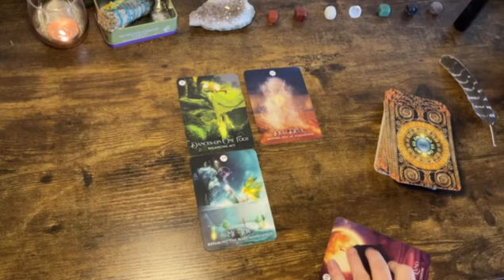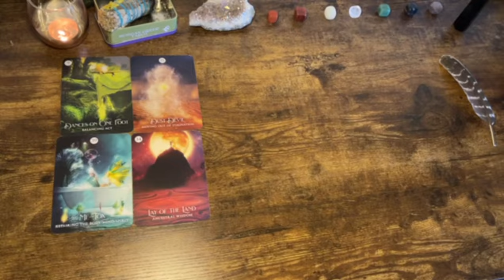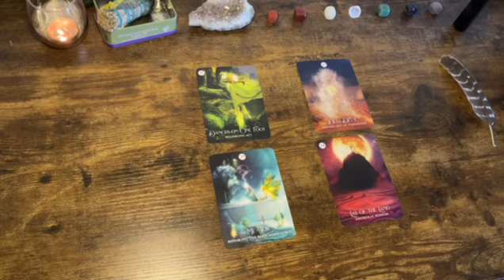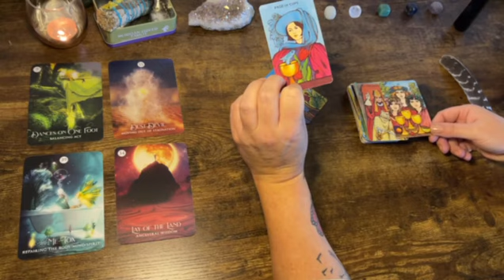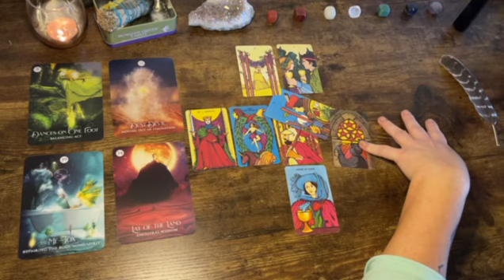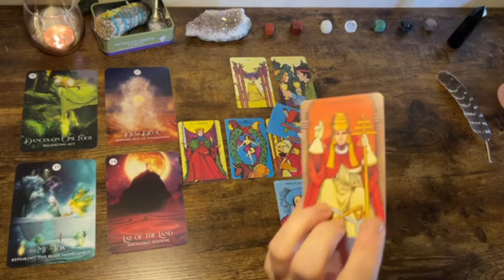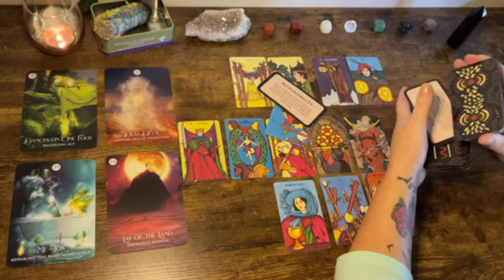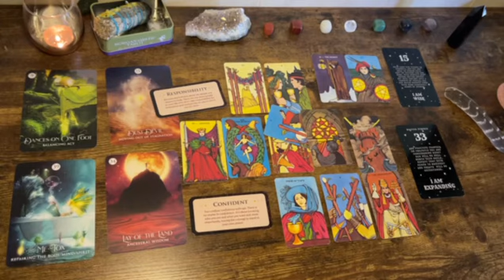Aquarius 🔥 "Moving Out Of Stagnation." Next 48hrs Tarot Oracle Reading 2021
Affirmators

Tea Leaves

Archangel Deck

Classic tarot

 The decks Angel Number messages, epiphany & sacred signs are from Etsy store: Serendipity Tarot.  🙏